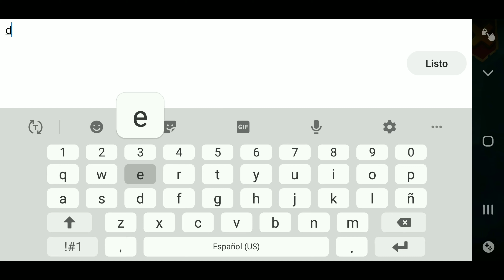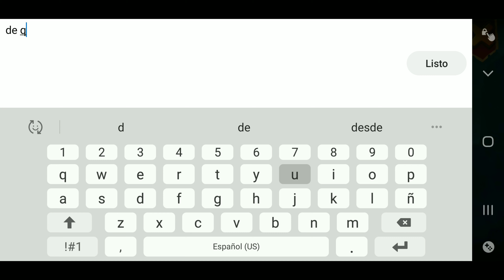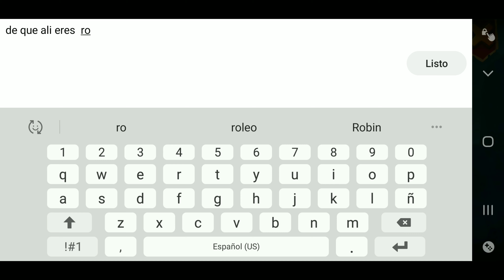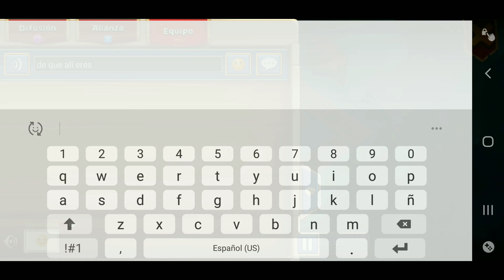MAR 3, PARA LA COMUNIDAD, MAR 3 POR 3 P2W.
Gente. esto si es el verdadero espíritu de CF, nos unimos varios Gamer y logramos ayudar a la gran comunidad.
Saludos.